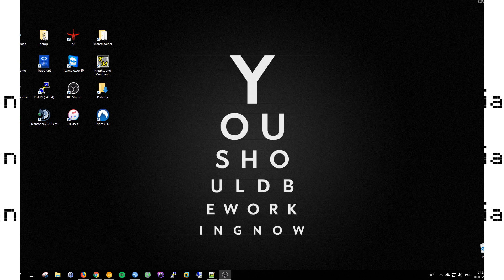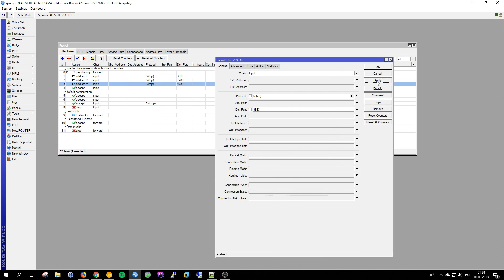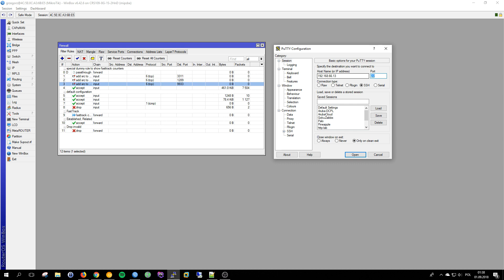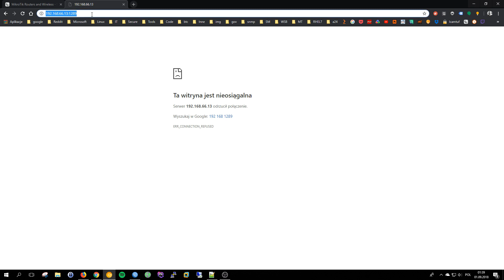Mikrotik - Port Knocking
Bardziej zaawansowane zabezpieczenie Mikrotika przez atakami z zewnątrz. Wykorzystanie techniki Port Knocking